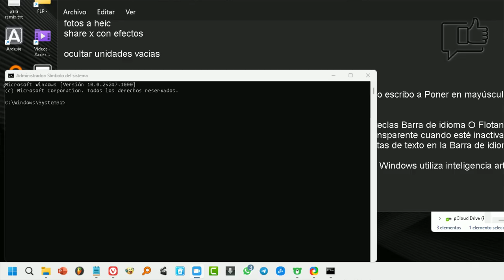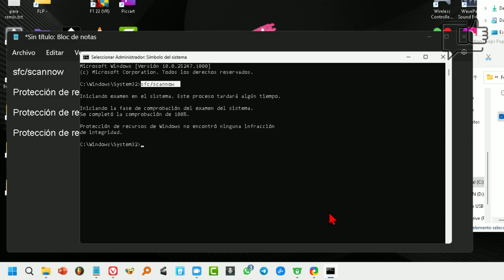Cómo Averiguar si tienes Archivos Corruptos en tu PC y arréglalos ✅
Tutorial sobre cómo buscar archivos corruptos en el sistema operativo Microsoft Windows 11, Win 10 y anteriores hasta el 7. Una vez detectados el sistema tratará de arreglarlos.  Los políticos no son los únicos corruptos! Tenemos que abrir SIMBOLO DEL SISTEMA cómo privilegios de administrador y luego introducir este comando:
➡️ sfc/scannow
Pulsa enter después